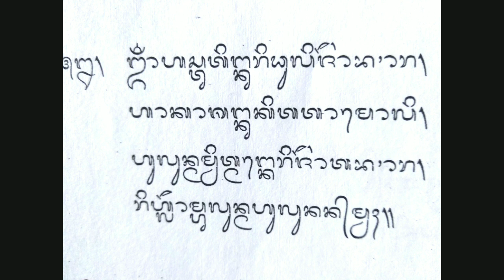Sekar Agung Aji Pelayon ‼️ Wirama Sronca.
Sekar Agung Kekawin Aji Playon Wirama Sronca.
Pengwacen Kt Merta
Pengartos MD YADNYA
Ramayana,Bratayuda, Atma Prasangsa,Atma Wedana.Pemuteran Mandara Giri, Palawakya.